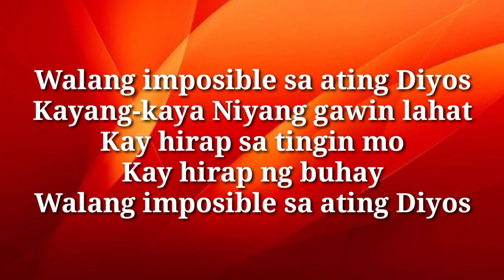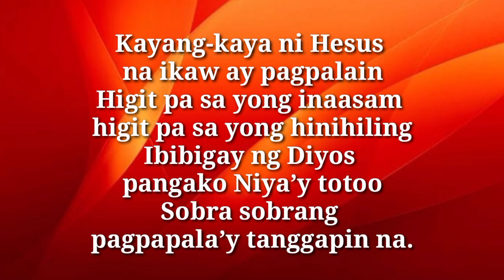Walang Imposible Sa Ating Diyos lyrics | tagalog worship song | Lyrics Royalty